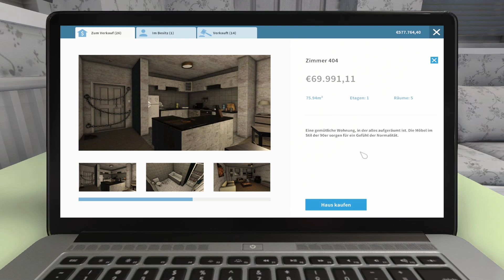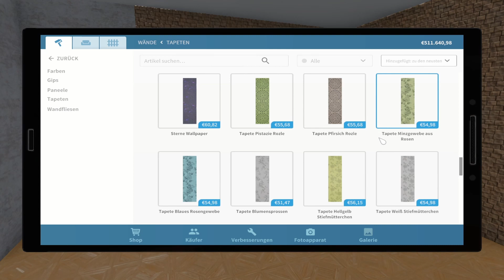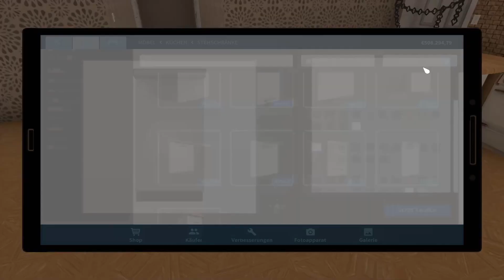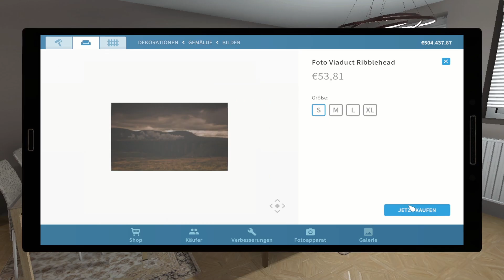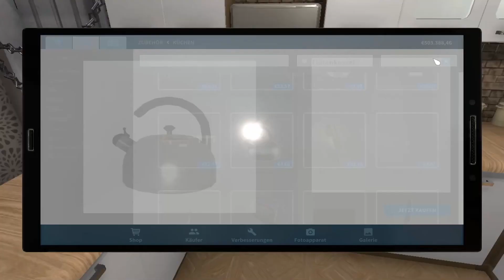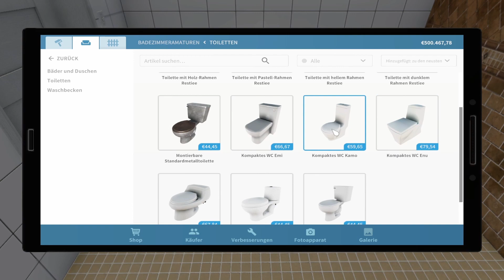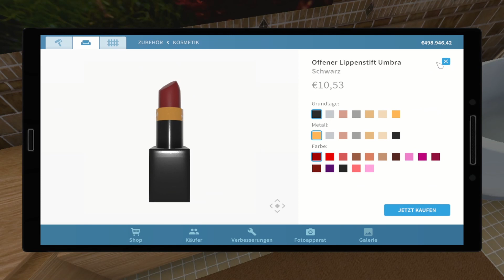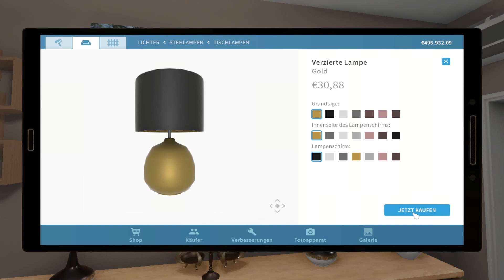House Flipper 34: Zimmer 404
Eine gemütliche Wohnung, in der alles aufgeräumt ist. Die Möbel im Stil der 90er sorgen für ein Gefühl der Normalität.